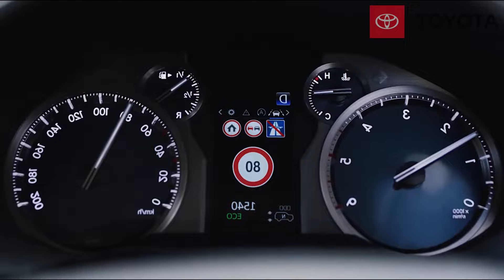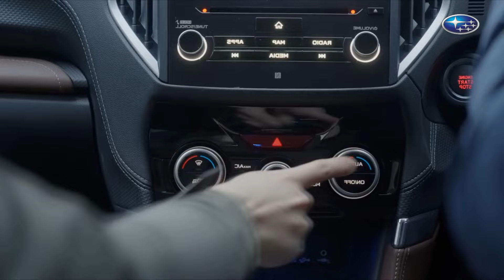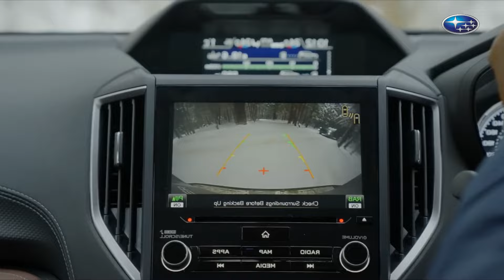7 CAMIONETAS que PUEDES TENER para TODA LA VIDA!